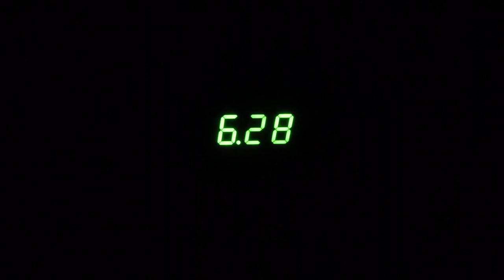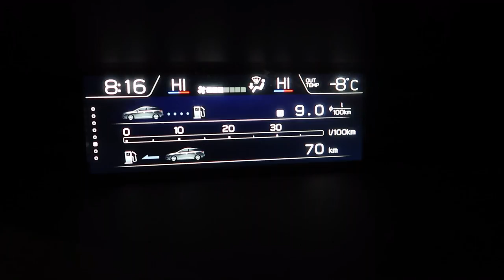Winter in Iceland VLOG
Winter in Iceland VLOG. Day In The Life of IcelandFamilyLife with Mia off to nursery, Pabbi is home so I take you on a tour of the Christmas lights here in Reykjavik and then end with a nice family bedtime story.

Skillshare Classes
- Portfolio Preparation
- Interior Floor Plan by hand

CAMERA EQUIPMENT
iPhone SE